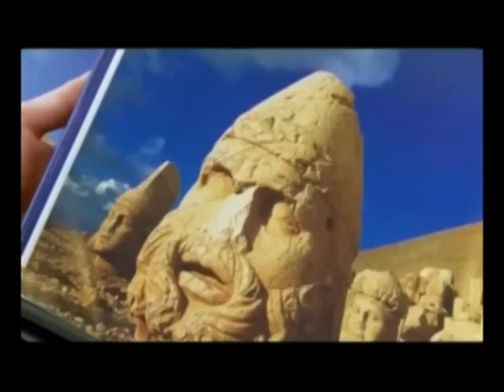Kisabac Lusamutner April 24